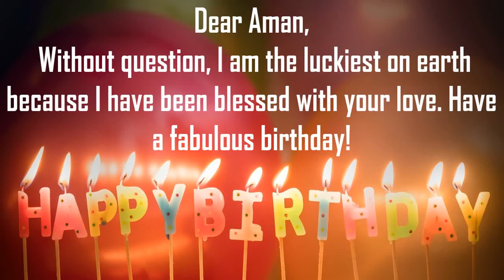Happy Birthday Aman Image Wishes Lovers Video Animation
Happy Birthday Aman Images for Him. Send Personalized happy birthday wishes to Aman in 1 min by installing GreetName App from google playstore.Hundreds of Romantic happy birthday wish templates to choose from for your husband/hubby, boy friend, lover, etc
GreetName has hundreds of image templates to choose from based on gender, age, and relationship. Pick the best image template. Enter Your Name and share Aman Picture birthday wishes image as status on any social network such as facebook, whatsapp, instagram, telegram, etc

Wish You happy birthday Aman
Many Many Happy returns of the day to Aman
Happy Birthday To Aman
I Love You Aman